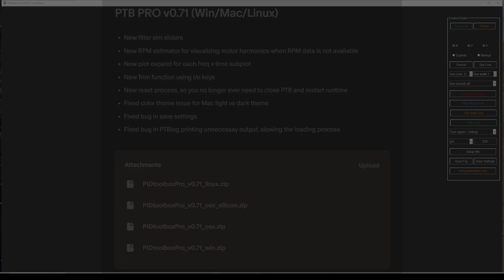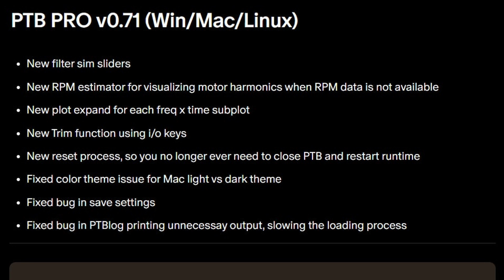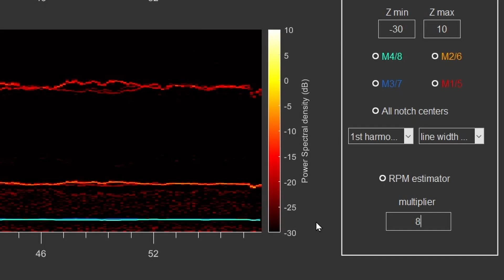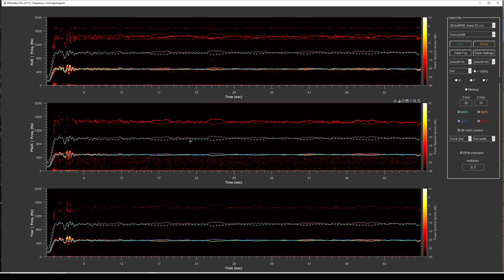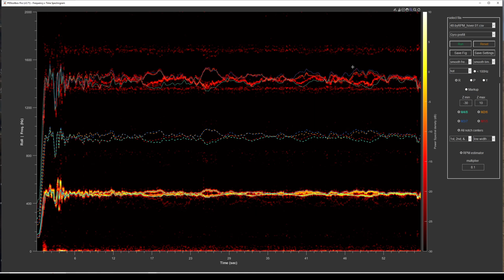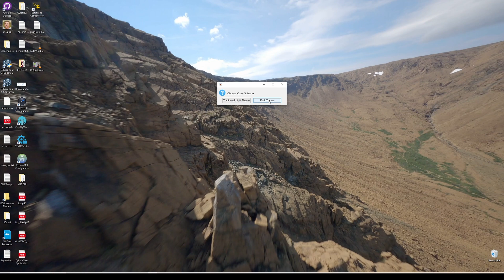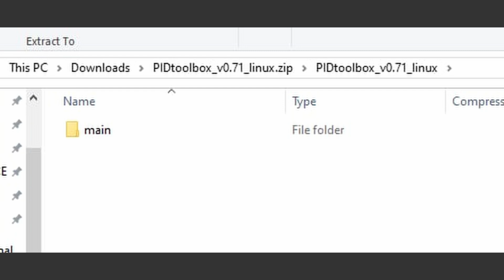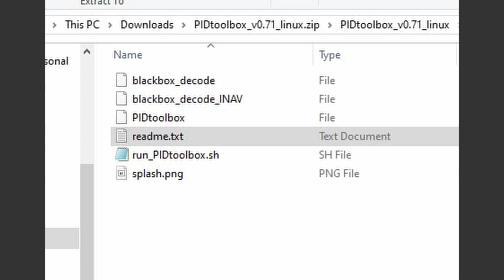PIDtoolbox v0.71 release!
Timeline:
0:00 intro
0:12 New filter sim sliders
1:12 New RPM estimator for visualizing motor harmonics when RPM data is not available
3:46 New plot expand for each freq x time subplot
4:26 New Trim function using i/o keys
5:37 New reset process, so you no longer ever need to close PTB and restart runtime
6:27 Other bug fixes with save settings and PTBlog
6:46 Fixed color theme issue for Mac light vs dark theme
7:37 Concluding remarks and installation pointers